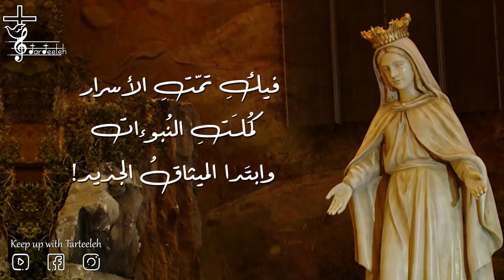يا أم الله كنز البركات